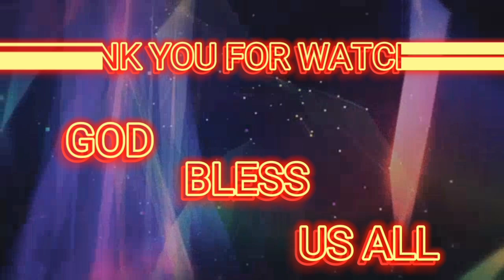GAWIN NIYO TO SA CABBAGE KAKAIBANG SARAP (SAUTED CABBAGE)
SAUTED CABBAGE, ADOBONG CABBAGE, SALAD CABBAGE